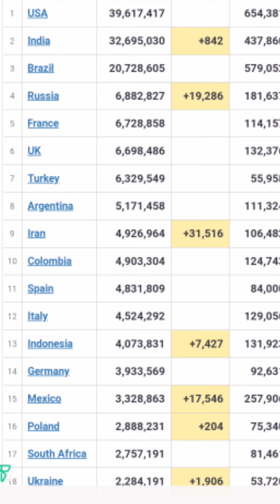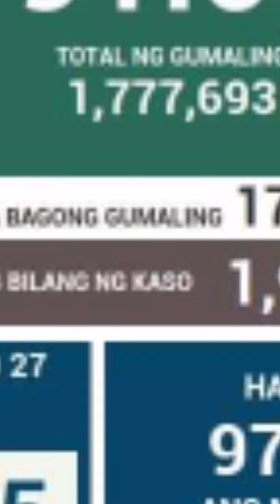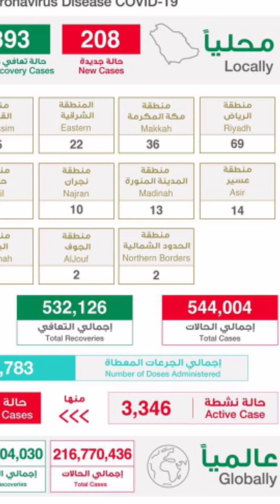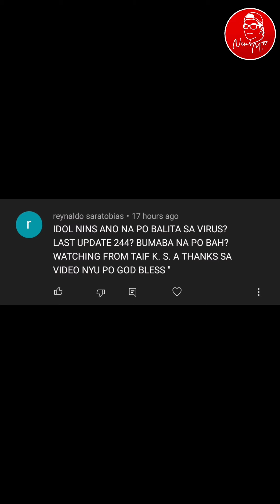HUWAG MO NANG SUBUKANG MANG-PEKE SA SAUDI. 4 NA RESIDENTE ARESTADO